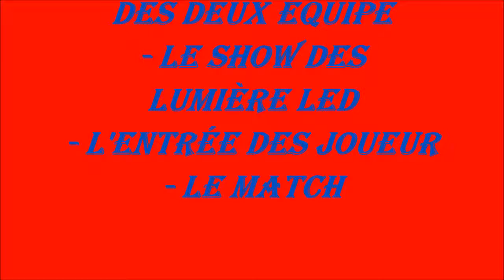1.En Route pour Lyon 2018: Lyon-Atalanta Bergame (2ème Journée du Groupe E de Europa League)